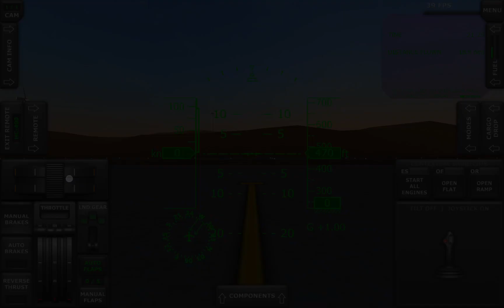What have I done💀💀💀💀💀💀💀💀💀💀💀